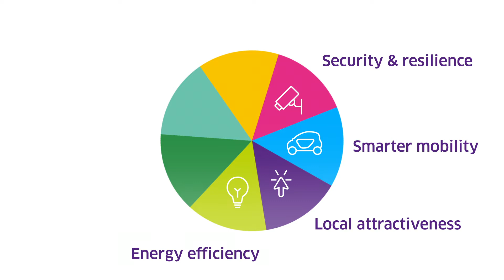ENGIE Group | Better Cities Today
Watch how ENGIE has made cities around the world a better place to live in.